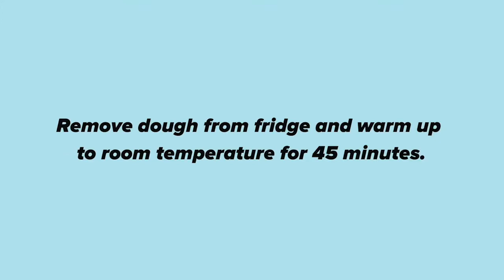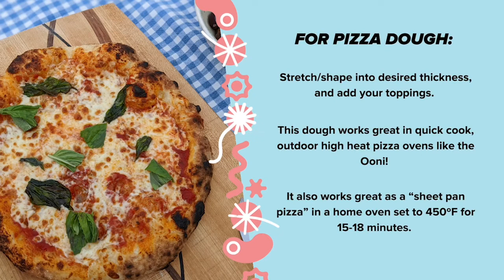Make your own Koji Baguette (or pizza dough!)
The amazing enzymatic power of koji can help you unlock flavours you never thought were possible in your home baking. This recipe was developed as a multi-purpose dough that can be used to make either baguettes or pizzas.

Using Escarpment Lab's ready-to-use Koji Rice provides some enzyme activity as well as natural sweetness to the dough, which helps with browning and crust formation. Cold fermentation helps to achieve a light, airy texture, and to help make this yeast-risen bread more digestible and tasty. This recipe also adds an “autolyse” step, where the dough is first mixed without salt and rested before salt is incorporated. This helps to hydrate the dough and improve the bread texture.

Looking for more on this recipe and others?

Start harnessing the power of umami with Escarpment Lab's Koji